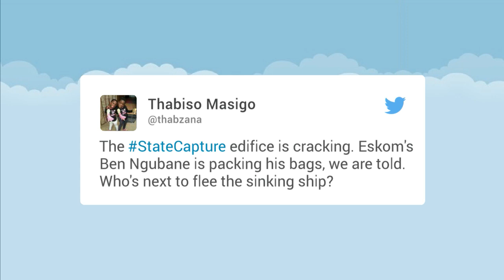Ben Ngubane quits Eskom job – more Gupta fallout?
Public Enterprises Minister Lynne Brown has announced the resignation of Eskom chairperson Ben Ngubane, whose name has cropped up several times in the Gupta email leaks saga.